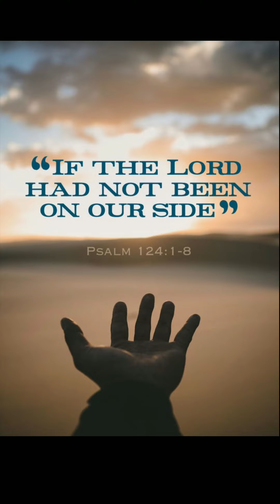Thank you father Jesus for saving me !